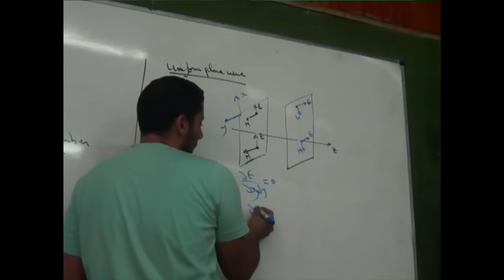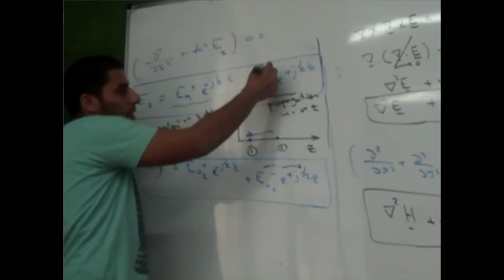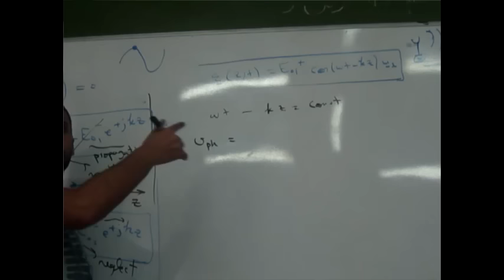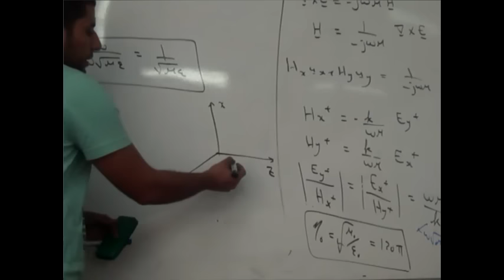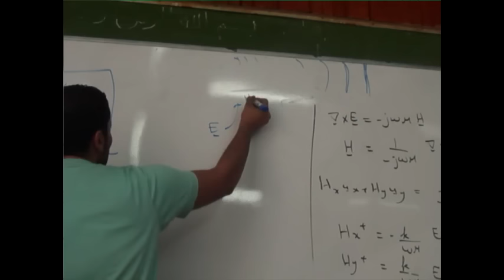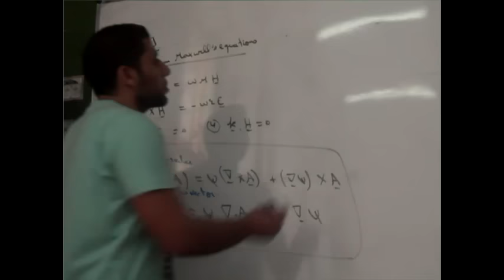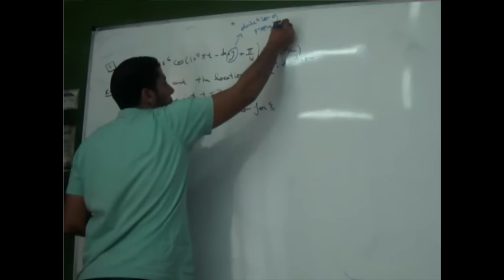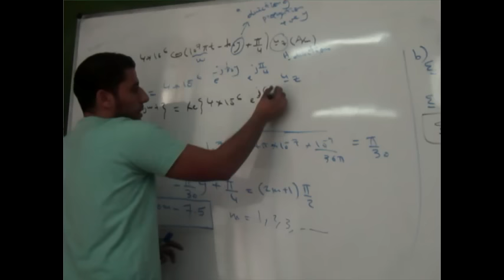Sec 4 Waves - Part 2